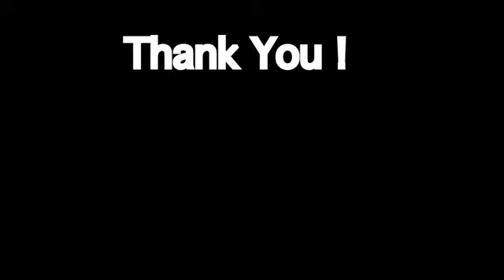Awesome Farm Machines